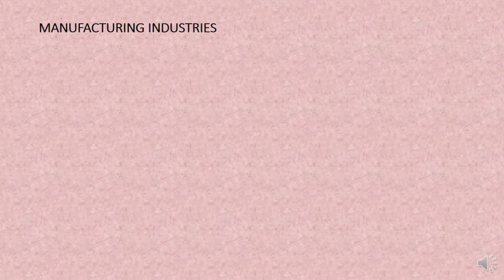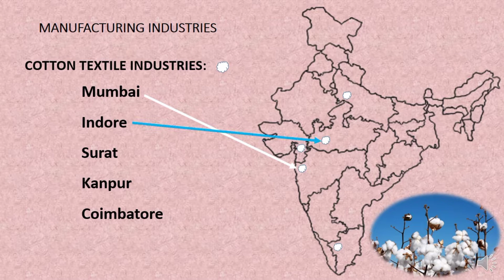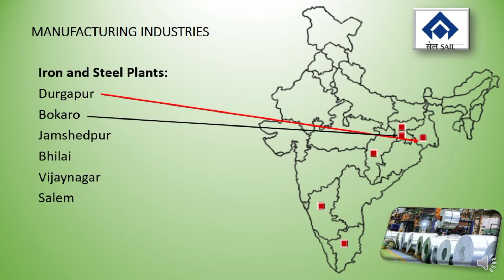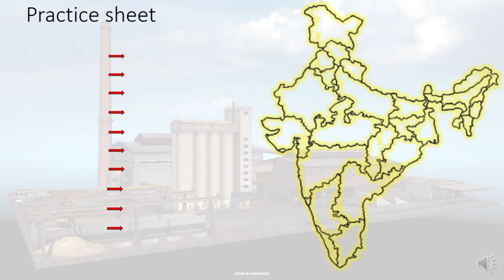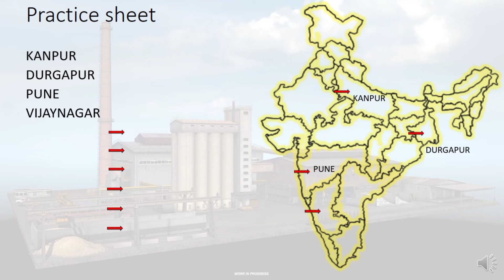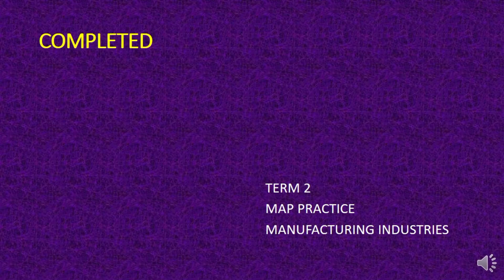Map practice of MANUFACTURING INDUSTRIES of class X !! Class 10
MANUFACTURING INDUSTRIES